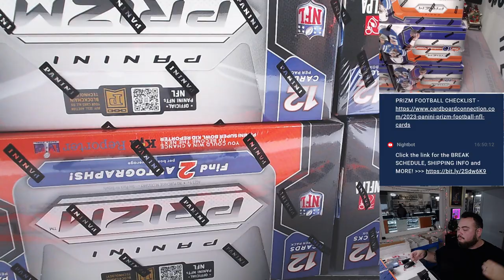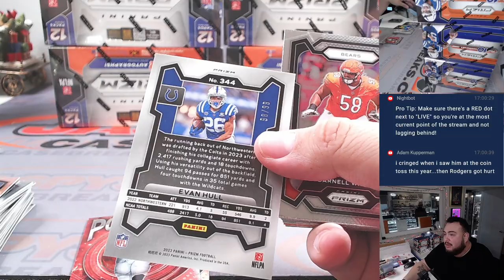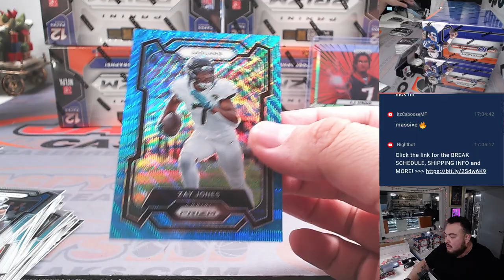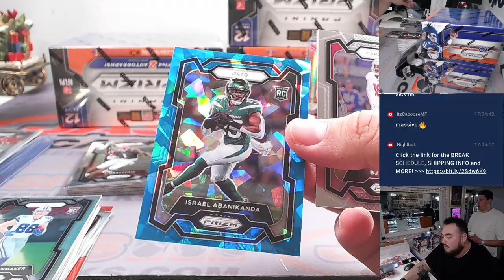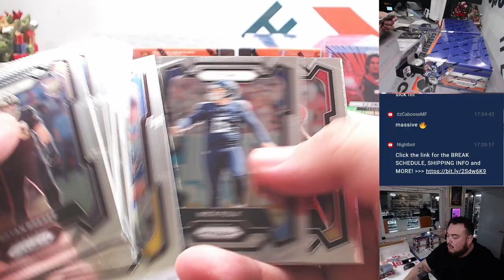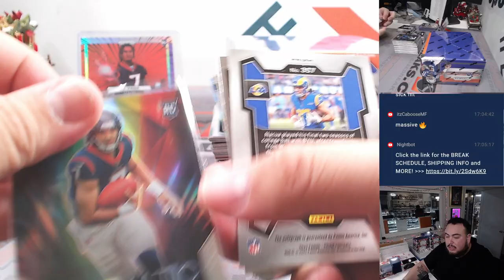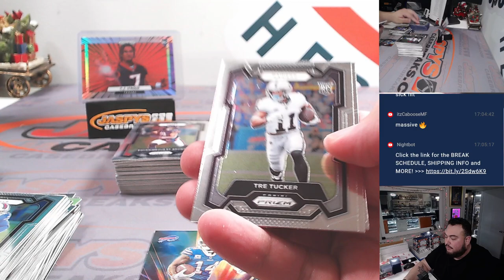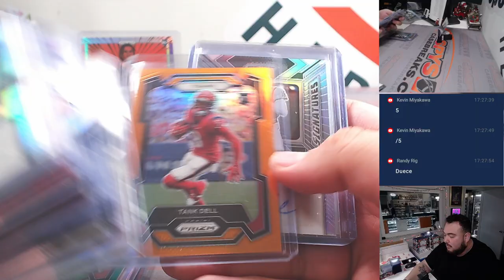W. 1/3/24 - 2023 Panini Prizm Football Hobby 6-Box 1/2 Case #3 *PYT*